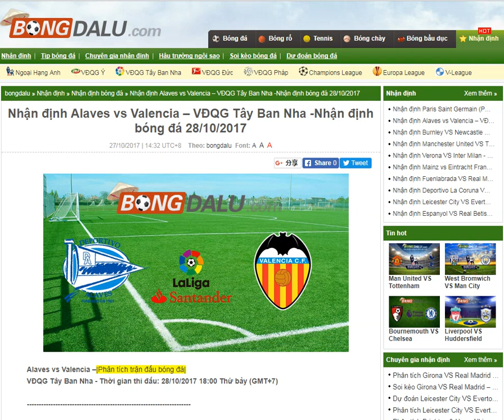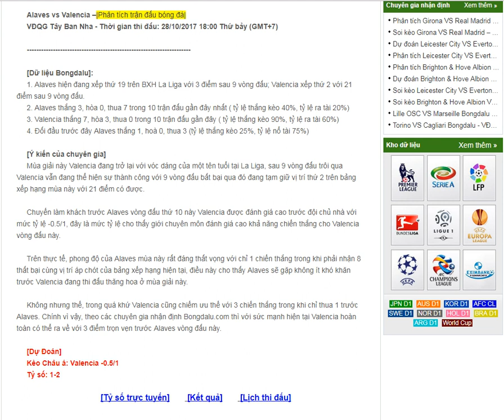Alaves vs Valencia-Nhận định bóng đá 28/10/2017-- share by Bongdalu